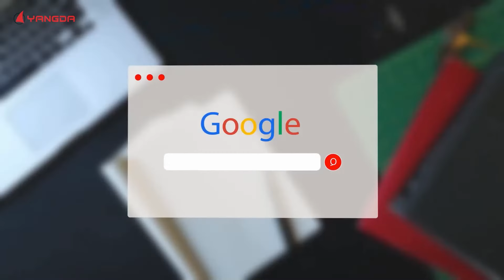YANGDA Sky Whale VTOL Fleet Show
Sky Whale VTOL Fleet Show